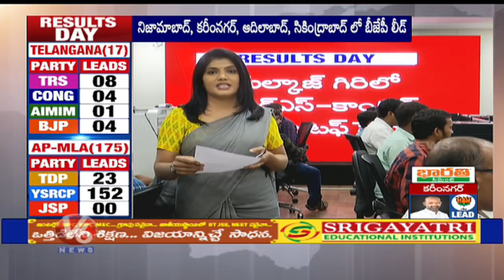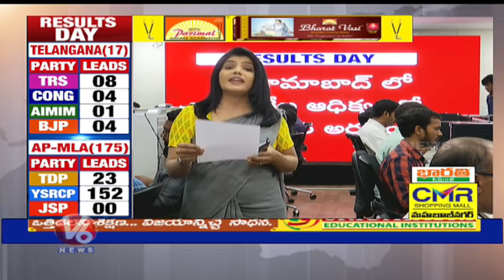CM KCR Wishes To YS Jagan & Modi Over Victory In Elections | Election Results 2019 | V6 News